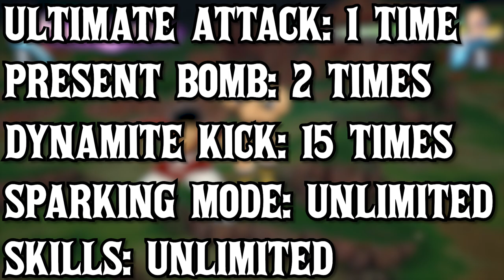Nappa Made Me Lose Years Off My Life | The Hercule Chronicles #2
100 Likes or I'm not doing another part. I'm traumatized.